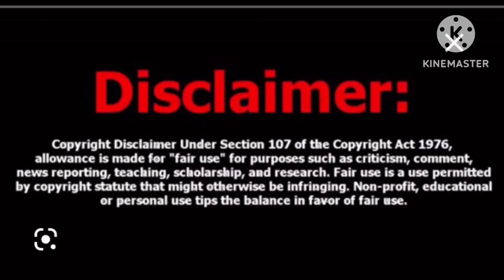Peach McIntyre Always Responded To Negativity But Teaching Mindset Classes.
Thoughts